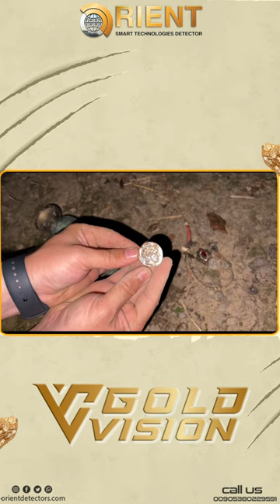Utilisation du Système d'analyse du Sol Gold Vision pour Déterrer Visuellement des Trésors Précieux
Cette vidéo montre la découverte de trésors précieux constitués de pièces de monnaie anciennes, de reliques et de bijoux à l'intérieur d'un pot à l'aide du détecteur de métaux Gold Vision.

Le détecteur de métaux Gold Vision de la société allemande Geoground est la dernière version de la société en 2023 pour les prospecteurs, chasseurs de trésors et archéologues qui ont besoin d'un appareil qui les aide à localiser et identifier les objets métalliques enterrés.

L'appareil utilise une technologie avancée de numérisation du sol 3D pour créer un dessin ou une visualisation tridimensionnelle détaillée qui représente la composition du sol sous la surface afin de révéler l'emplacement et la profondeur des sépultures et même des vides et cavités souterrains avec une grande précision.

Gold Vision est un appareil léger et portable, ce qui le rend facile à utiliser dans une variété de contextes, des environnements urbains aux endroits éloignés.

Il présente également une interface facile à utiliser et une gamme de paramètres personnalisables, permettant aux utilisateurs d'adapter leurs recherches à leurs besoins spécifiques.

Que vous recherchiez des trésors perdus ou des artefacts anciens et même des tunnels et des grottes, l'appareil Gold Vision est un outil inestimable entre vos mains qui peut vous aider à découvrir visuellement des trésors enfouis et le tout à un prix économique qui vous convient.

Commandez votre appareil maintenant...
Pour plus d'informations et acheter, vous pouvez nous contacter.

Si vous êtes en Turquie, vous avez l'honneur de nous rendre visite au showroom de l'entreprise situé au cœur d'Istanbul, Sisli.

Découvrez les dernières photos et vidéos en direct de nos appareils en visitant la galerie de photos sur notre site Internet :

Pour obtenir les dernières informations, photos et vidéos sur